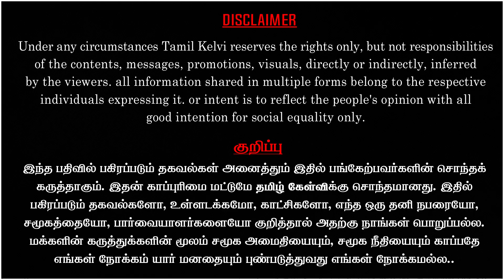பற்றி எரியும் வட இந்தியா | நுபுர் சர்மா பேசியது என்ன?விசிக விக்ரமன் Open Talk | Vikraman|Tamil Kelvi